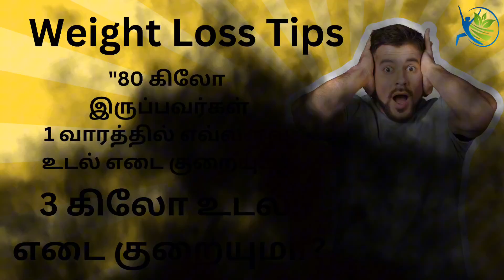✅Herbalife Weight loss tips in weekly 3 kg |வாரம் 3kg எடை குறையும்🤩 +91 9659804748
✅Herbalife Weight Loss 🤩 one day diet Chart Tamil 🤩 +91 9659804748

*MR. SIVA RAMU*
Nutrition Consultant
(Herbalife Independent Associate & Distributor)
*Available For*

*Diet plan*
*Coaching*
*Nutrition Foods*
*Results Review*
*Sampling Foods*

*Men Coach*
Mr.Shiva
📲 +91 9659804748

*Women Coach*
Mrs.Sindhu
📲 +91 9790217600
*Our Purpose*

👉🏻 Weight loss
👉🏻 Weight Gain
👉🏻 Diabetic
👉🏻 Fitness
👉🏻 Skin care
👉🏻 Men Nutrition
👉🏻 Women Nutrition
👉🏻 Children's Nutrition
👉🏻 Immune Health
👉🏻 Brain 🧠 Health
👉🏻 Digestive Health
👉🏻 Heart Health
👉🏻 Eye 👁️ Health
👉🏻 Bone 🩻 & Joint Health
👉🏻 Healthy Breakfast 🥗

Important: SIVA RAMU are Independent HerbalifeNutrition Associates. Views expressed in thisvideo are that of an individual and not evaluatedby Herbalife Nutrition Company & FDA (Food &Drug Administration). Herbalife products are notintended to diagnose, treat, cure or prevent anydiseases. Results are not typical. Individual resultsmay vary.